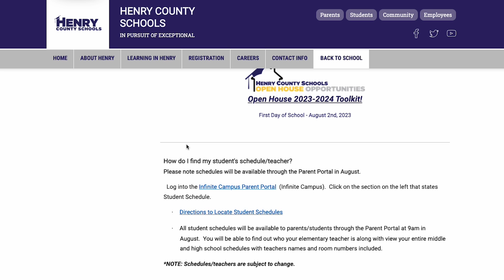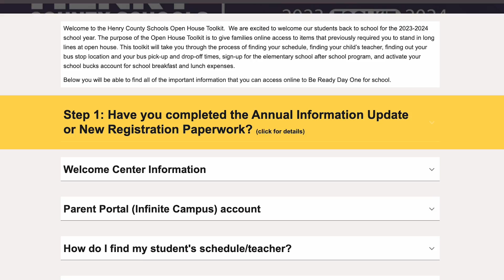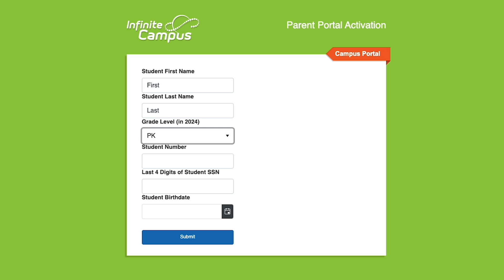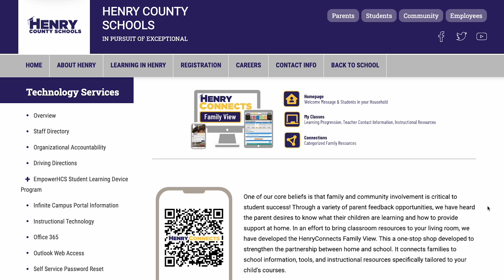Superintendent's Back to School Tips for 2023-2024